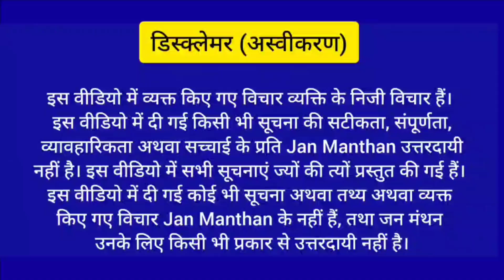पूर्व डीएम(IAS) अधिकारी के काला इतिहास बोलते ही जो हुआ!आप खुद देख लो